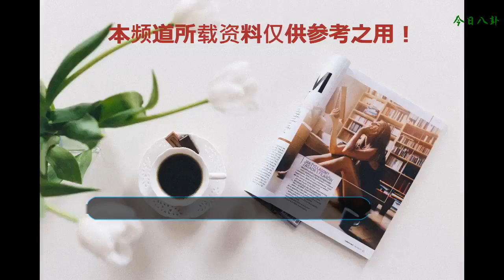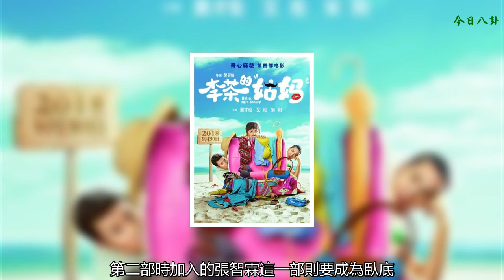九月電影“暑”熱未完 國慶檔大戰硝煙已起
隨著《碟中諜6》壓軸上映，2018年暑期檔尾聲戰鼓敲響，幾乎可以用“鏖戰”一詞形容這個暑期檔的熱鬧程度，《侏羅紀世界2》《邪不壓正》《狄仁杰之四大天王》《西虹市首富》《一出好戲》《巨齒鯊》《蟻人2》《碟中諜6》，中外強手接連出招。去年暑期檔票房是163.5億元，今年同期的成績為174億元，同時對比去年《戰狼2》一家獨大的情況，今年則有《我不是藥神》《西虹市首富》《侏羅紀世界2》《一出好戲》《巨齒鯊》5部電影票房超過十億，可謂百花齊放。而今進入9月，前有暑“熱”未完、后則國慶檔大戰硝煙已起。
    第一周 靚“湯”當主打 小鮮肉做配合
    《碟中諜6》于8月31日上映，內地首周末綜合票房突破5億，比北美同期高出了27%，這個成績在今年上映的進口片中僅次于《復仇者聯盟3》和《侏羅紀世界2》。雖然比北美晚了超過一個月，而且已是暑期檔的最尾聲，但它非常完美地銜接了暑期檔和九月前半程之間的小空當。顯然阿湯哥燃爆的熟男魅力值要等到9月7日《阿爾法：狼伴歸途》上映時，由95后小鮮肉柯蒂·斯密特-麥菲來“中和”了。《阿爾法：狼伴歸途》由曾投資李安導演作品《比利·林恩的中場戰事》的Studio 8投資出品，故事發生在兩萬年前的冰川時代，講述了在適者生存的嚴酷環境里，一位部落少年與荒原頭狼相遇相隨的傳奇故事，影片呈現的恢弘開闊的原始冰原，冰川時代下人與自然、人與動物之間微妙情感以及身高1米88的柯蒂·斯密特-麥菲在片中的驚艷出演，值得大家走進影院。該片點映后有評論稱這部影片“不是單純的忠犬報恩死去活來的故事，人和狼都具有獨立的人格，惺惺相惜的友誼令人尊重”。
    第二周 港片、日片風格迥異
    9月14日，《反貪風暴3》《鐮倉物語》兩部風格截然不同的作品將同天上映。《反貪風暴3》由黃百鳴監制、林德祿執導，故事依然延續此前的“反貪”核心情節。作為這一系列的第三部，除了有古天樂、張智霖二人繼續出演，還新加入了鄭嘉穎、鄧麗欣，港味十足。古天樂因為連續出演三部“反貪”系列電影而獲贊“反貪勞模”，他此前劇透到自己此番會有更精彩的動作戲份。第二部時加入的張智霖這一部則要成為臥底，大花臂、黑墨鏡的痞帥形象頗令人期待。日本奇幻劇情片《鐮倉物語》由堺雅人主演，他獨具一格的表演風格深得國內日劇迷的喜愛，被大家親切地稱為“雅人叔”，《鐮倉物語》改編自西岸良平的推理漫畫，講述了住在鐮倉的推理作家一色正和與愛妻亞紀子一同破解奇怪案件，當亞紀子被妖怪帶走后，正和奮不顧身闖進黃泉拯救妻子的故事，值得一提的是影片中還有三浦友和的出鏡，所以要特別提醒60后、70后觀眾來圍觀這位老牌男神。
    第三周 《江湖兒女》“霸占”中秋
    9月22日至24日是中秋節小長假，賈樟柯的《江湖兒女》來勢洶洶“霸占”了中秋檔。今年4月，《江湖兒女》入圍第71屆戛納國際電影節主競賽單元，5月11日在戛納電影節上舉行全球首映禮，收獲了超高的評價，雖然影片最終遺憾沒有獲獎，但卻被認為是近年來賈樟柯的故事講得最好的一次。這個故事從2001年的山西大同講起，模特巧巧與出租車公司老板斌哥是一對戀人，斌哥每天在外面呼朋喚友，巧巧希望能夠盡快進入婚姻。一次，斌哥在街頭遭到競爭對手的襲擊，巧巧為了保護斌哥街頭開槍，被判刑五年。巧巧出獄以后，開始尋找斌哥以便重新開始，然而事情卻發生了意想不到的變化。這部電影來源于真實的人物，而故事背景與賈樟柯之前兩部電影《任逍遙》(2002)、《三峽好人》(2006)息息相關。片中主人公的愛情命運坎坷曲折，“這對男女經歷了街頭暴力、入獄，也經歷了相愛、背叛，他們分離又重逢，但始終沒有走入家庭”。該片除了有趙濤、廖凡、張譯、董子健等演技出色的演員，還有徐崢、馮小剛、刁亦男、張一白四位導（戲）演（精）出鏡，讓人充滿期待。
    第四周 7部“有來頭”作品同天上映
    據目前統計將有7部“有來頭”的電影在9月30日同天上映，包括張藝謀的《影》，周潤發、郭富城主演的《無雙》，郭敬明同名小說改編的《悲傷逆流成河》，包貝爾電影導演處女座《胖子行動隊》，開心麻花的第四部電影作品《李茶的姑媽》，集結了姚晨、馬伊琍兩位大女主的《找到你》，天下霸唱“鬼吹燈”系列改編的《云南蟲谷》，而10月1日又將緊接王力宏、宋茜的《古劍奇譚之流月昭明》及經典動畫IP作品《阿凡提之奇緣歷險》。剛剛過去的“暑期檔”被譽為“史上最強”，而從影片數量以及卡司陣容上看，這個國慶檔也絕對值得“超強”標簽。（北京晨報記者 王琳）